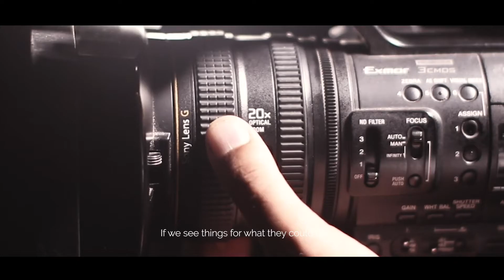EXPLORE I Outside the box #5